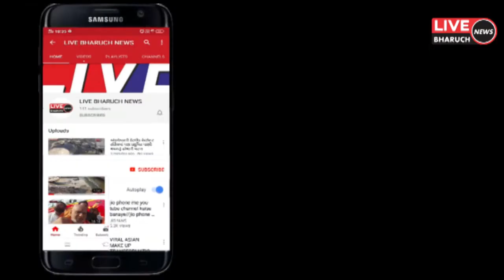જંબુસર બહુચર માતા મંદિર ખાતે ઓલ ઇન્ડિયા કિન્નર સમાજનાં સંમેલનનો પ્રારંભ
LIVE BHARUCH NEWS 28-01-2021/જંબુસર બહુચર માતા મંદિર ખાતે ઓલ ઇન્ડિયા કિન્નર સમાજનાં સંમેલનનો પ્રારંભ